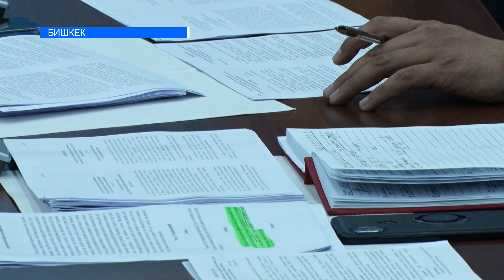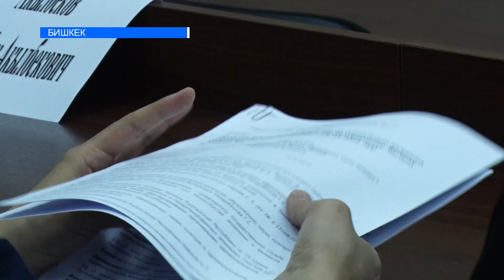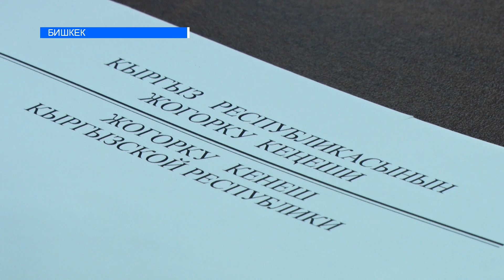ҮЙ-БҮЛӨЛҮК ЗОМБУЛУККА ЭРКЕКТЕР ДА КАБЫЛЫШАТ